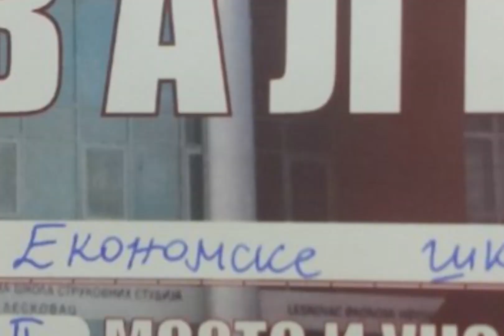TIM Ekonomske škole Pirot iz oblasti marketinga, osvojio 2.mesto u Leskovcu u konkurenciji 25 škola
This video is free, made for educational and non-commercial purposes.
Овај видео је бесплатан, направљен у сврху едукације и нема комерцијалну намену.

У пројекту који је организовала Висока пословна школа Лесковац под називом „Школа иновативног бизниса“ учестовала је и Економска школа Пирот.

Пројектне активности су се реализовале од новембра 2023. до априла 2024, а подразумевале су обуке за ученике средњих школа, такмичења из различитих области, као и одлазак на Сајам туризма у Београду.

На финалном делу такмичења из области маркетинга, тим Економске школе Пирот, у конкуренцији од 25 тимова/школа из више градова Србије, освојио је 2. место и новчану награду, као и попуст на школарину од 25%.

Ментори такмичарске екипе биле су професорке Ивана Васић и Сандра Пешић, а победнички тим су чиниле ученице: Лана Мијалковић, Јана Златановић, Ива Ћирић, Лана Јанићијев, Анастасија Костић и Нађа Ђорев.

Фотографије: Сандра Пешић,проф.
Ивана Васић,проф. и Владан Ристић
Текст: Ивана Васић,проф.